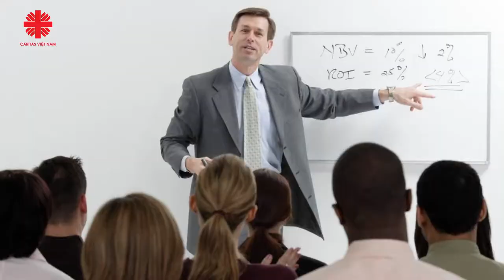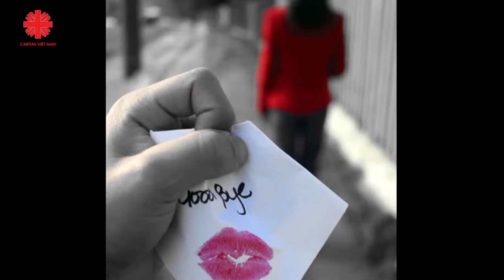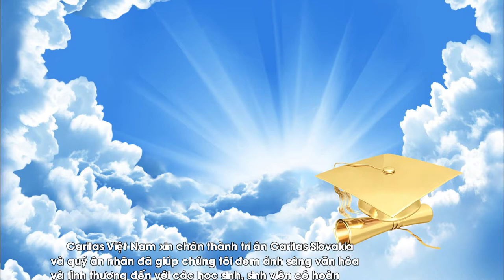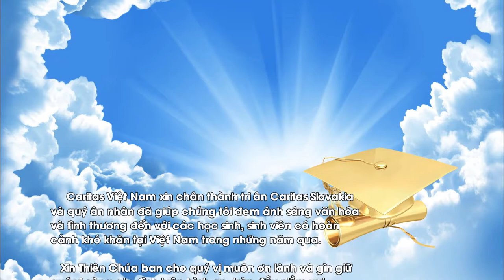PHÓNG SỰ: CARITAS VIỆT NAM ĐỒNG HÀNH CÙNG SỰ NGHIỆP TRỒNG NGƯỜI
Địa chỉ: 319 Quốc Lộ 13, P.Hiệp Bình Phước, Q.Thủ Đức, Tp.HCM